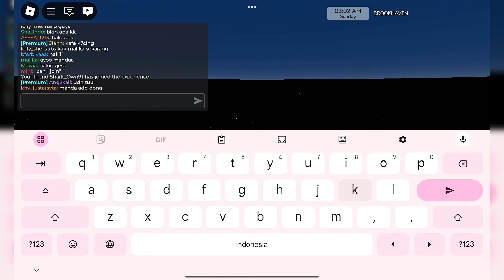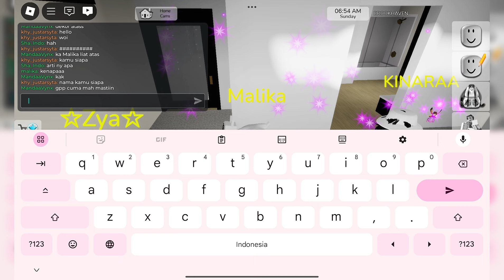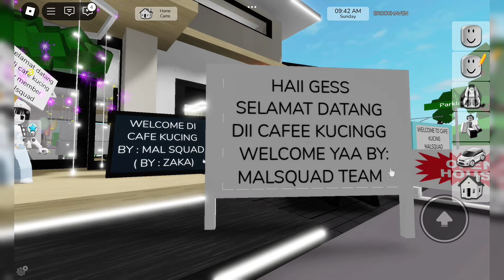BIKIN CAFE KUCING 🐈🐱☕ ... DI MAP BROKHAVEN!! BARENG SUBSCRIBERS AKU 🎉😚 || Roblox Indonesia 🇮🇩